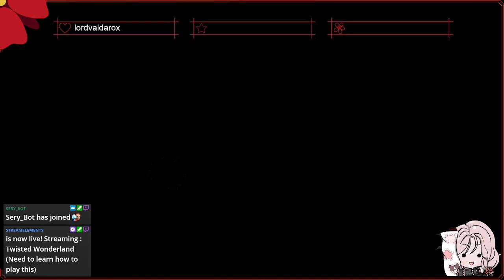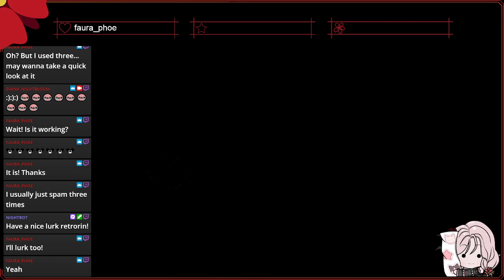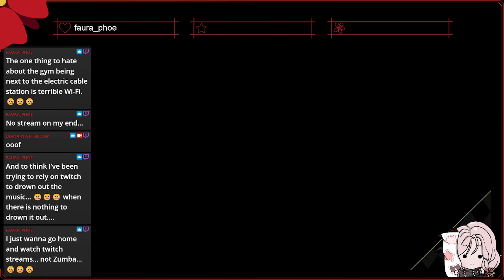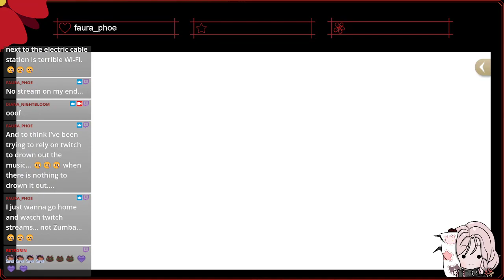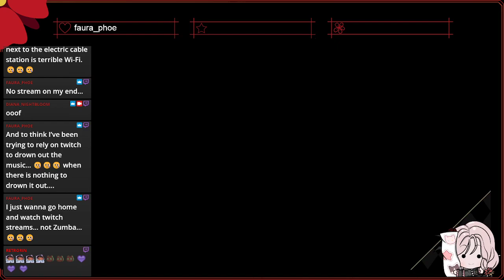Twisted Wonderland (Episode 1 VOD)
Had to replay the past chapters to remember the storyline. Caught up to where I am currently. Next time need to do some lessons and raise player rank.

Game is available on IOS and Android

Overlay/Stinger

All original music, voices and etc came from Disney's Twisted Wonderland mobile game.